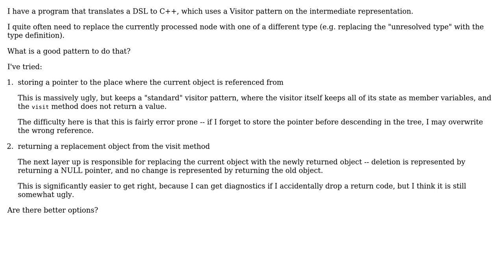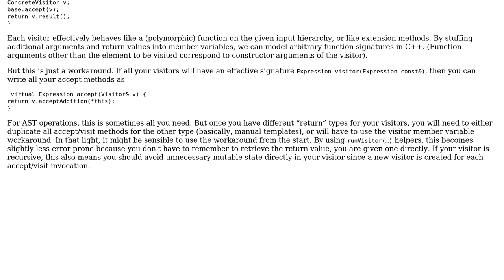Software Engineering: Visitor Pattern, replacing objects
With thanks & praise to God, and with thanks to the many people who have made this project possible! | Content (except music & images) licensed under CC BY-SA | Music | Images & others | With thanks to user Simon Richter user amon and the Stack Exchange Network Trademarks are property of their respective owners. You are responsible for your own actions.